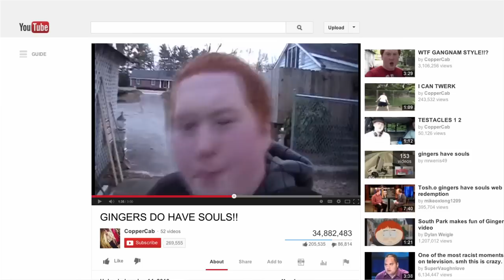YouTube's Most Volatile Redhead Sets the Record Straight | Hollywood Hillbillies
Get to Know Michael, The Angry Ginger, and watch Hollywood Hillbillies on REELZ